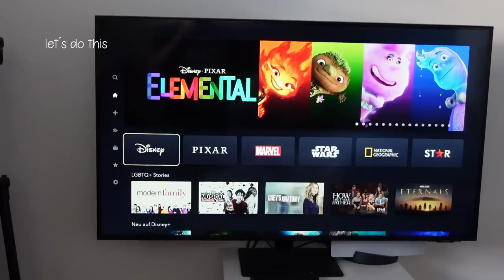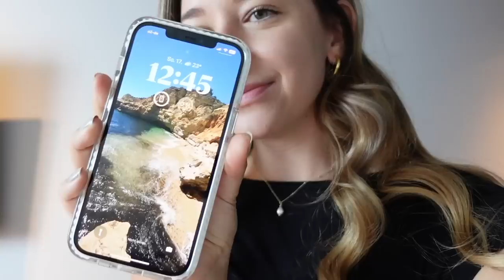WEEKENDTRIP NACH KÖLN // Studyuniversity, Live Talk, Comfort Menschen, Unsicherheiten Talk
Mein Equipment:
Meine Kamera*